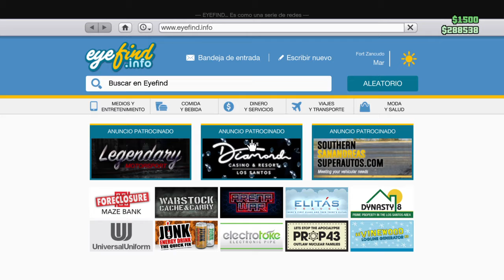Como ponerse armas en un corre o te atropeyo